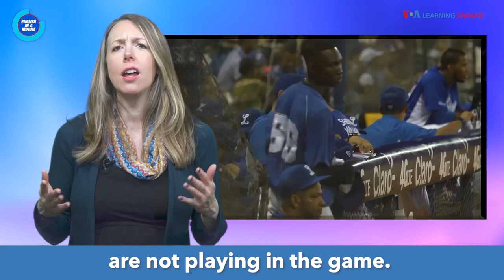English vocabulary and idioms | Sit This One Out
If you sit something out, it means that you just don't participate in the activity or event. Think of a team of players for some sport, and on player states “I'll just sit this one out.” They mean they are not going to participate in the game and will likely just watch from the sidelines.